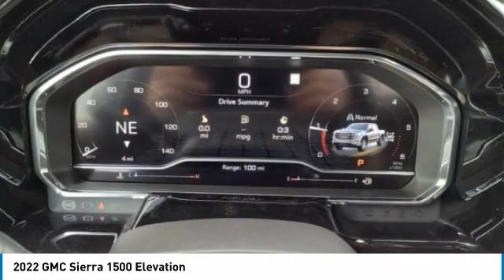2022 GMC Sierra 1500 Decatur TX 121694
2022 GMC Sierra 1500 Elevation

2111 US HWY 287 South

Looking for the right vehicle? Today could be your lucky day. this 2022 GMC Sierra 1500 could be yours.